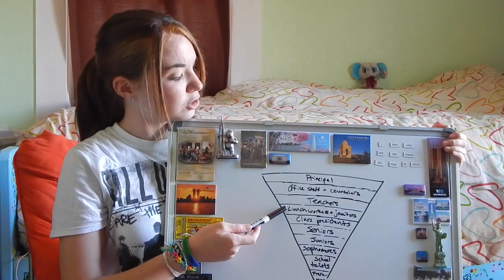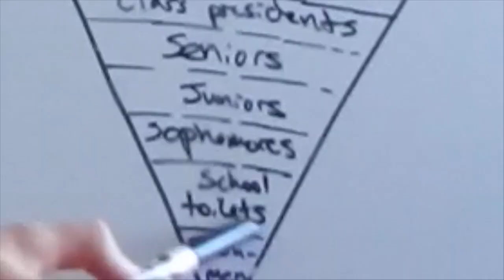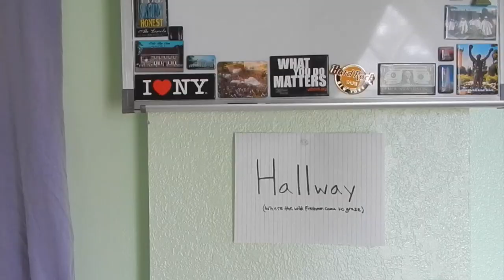Why People Hate Freshmen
School's back in session... and that means a flock of snapback wearing, iPhone yielding freshmen is coming your way.